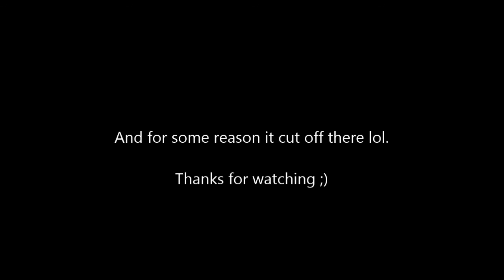The Sims 4: Disney Legacy S2 {Part 7} Romantic Outing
Info & Social Meida:
ORIGIN ID: ToriSimz1